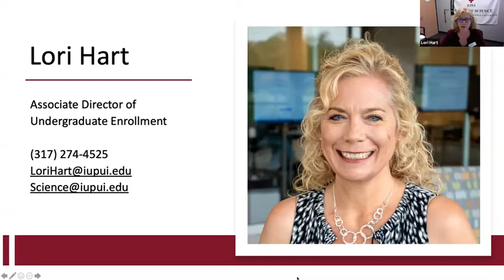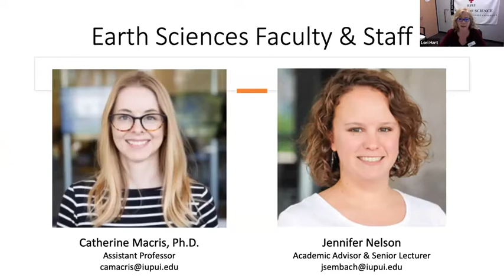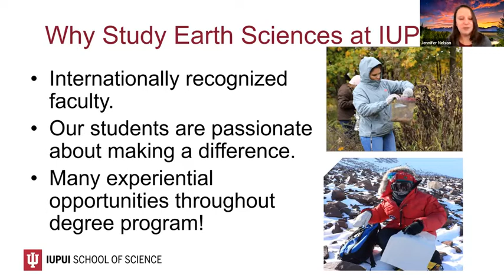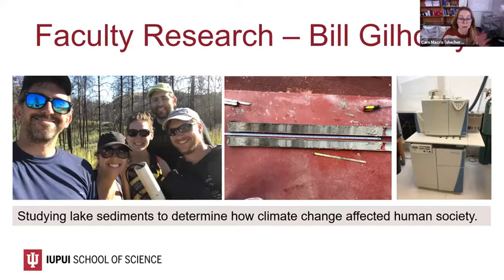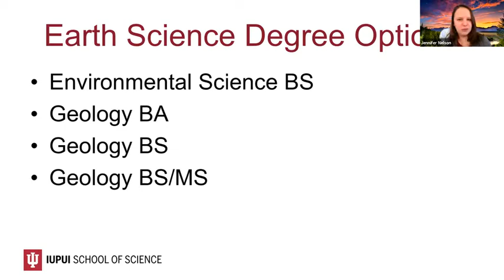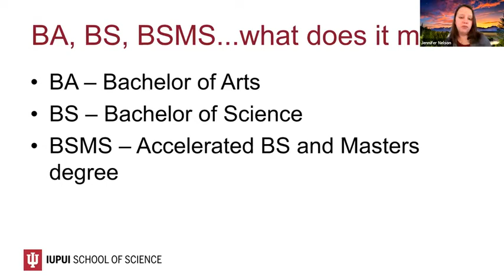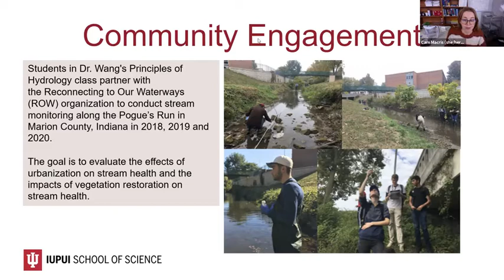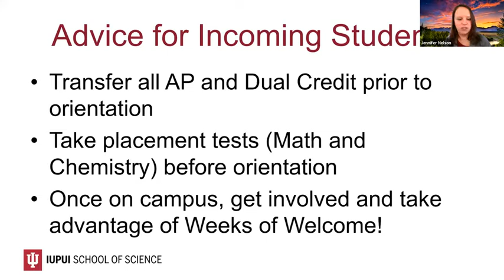Earth Sciences JagDay - March 25, 2021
Learn more about studying Earth Sciences at IUPUI.